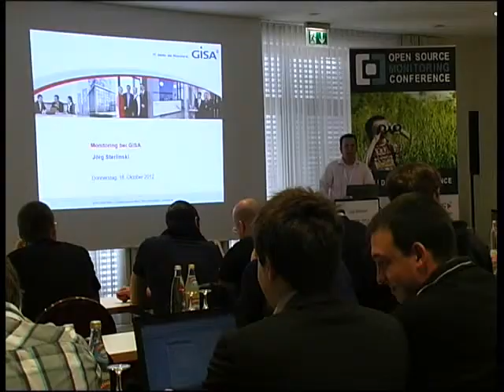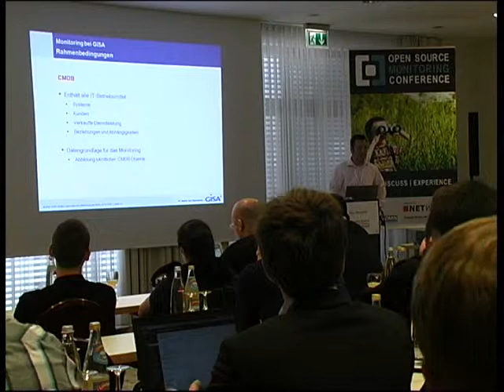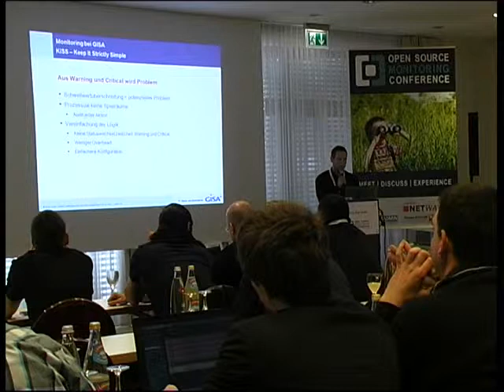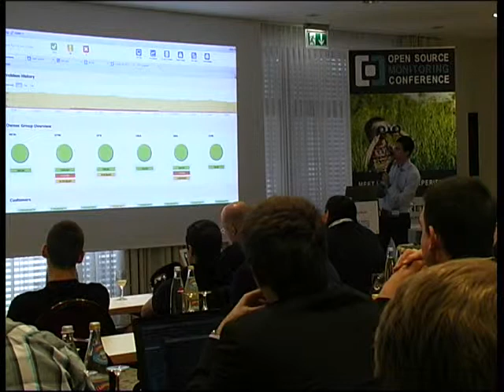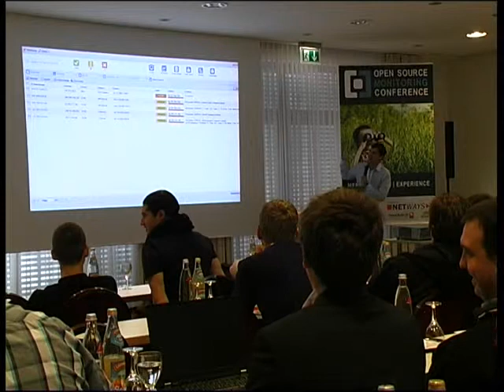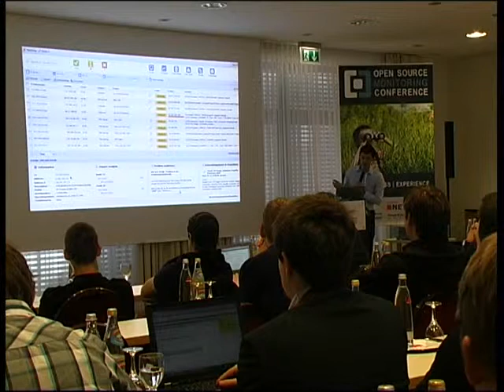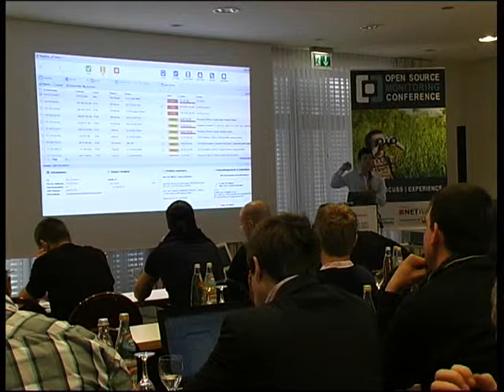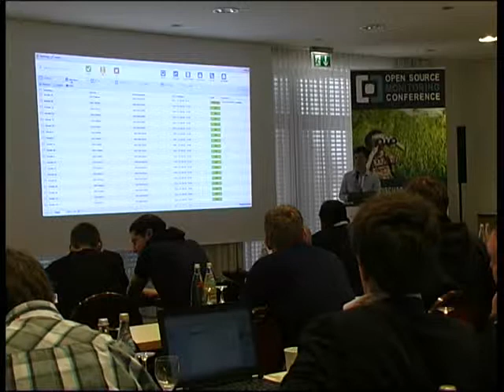OSMC 2012 - Jörg Sterlinski: Monitoring bei der GISA (DE)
Im Fokus der Systemüberwachung bei der GISA GmbH steht eine Automation und Integration in das Monitoring mittels Icinga. Wesentliche Merkmale sind hierbei die automatisierte Übernahme der CIs aus der CMDB und die automatische Einrichtung auf Basis von Templates. Somit orientiert sich der gesamte Prozess an die ITIL V3 Prozesse für Service Transition und Service Operation.

Derzeit werden 3100 Systeme aktiv überwacht mit insgesamt 22000 Checks. Das entspricht täglich etwa 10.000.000 ausgeführten Checks, Tendenz steigend. Um dieses hohe Aufkommen an Informationen verarbeiten und aufbereiten zu können wurden hierfür speziell angepasste Dashboards, beispielsweise für das Network Operation Center oder den Service Desk entwickelt. Im Vordergrund standen hier die Generierung von Usability im Icinga-Web, Verringerung der Komplexität im Icinga-Web, Aufbau einer Support und Wissensdatenbank zur Bewertung von Störungen, Vorlagen für Incidents und ein Absprung in das Incidentmanagement.